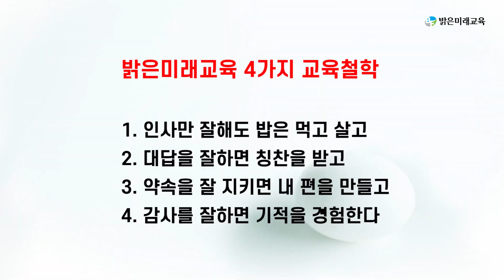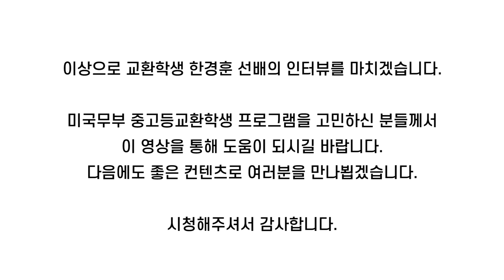Q&A 미국 교환학생에 대한 모든 것 ! 🇺🇸🛩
[미국 교환학생 인터뷰]
먼저 말을 못 거는 소극적인 경훈이가 적극적인 성격형성을 위해 미국교환학생을 결심했습니다. 처음에는 영어실력이 없었지만, 밝은미래교육 사전적응교육을 통해 동기부여, 영어실력, 스피킹 등 하루 하루 발전해나갔습니다.
그랬던 경훈이가 미국교환학생을 성공적으로 마치고 미국 사립학교를 준비하고 있습니다. 한 사람의 인생에 큰 변화를 주는 미국교환학생. 미국교환학생에 대한 자세한 Q&A를 영상을 통해 확인하겠습니다.

[주요 질의응답 내용]
(1) 함께 살았던 미국 호스트가족 소개
(2) 호스트 또는 친구들과 성격이 맞지 않을 때, 함께 지낼 수 있는 방법
(3) 배정받았던 알라바마의 상황
(4) 호스트 부모님이 한국학생을 대하는 태도
(5) 호스트 부모님이 교환학생으로 초청한 이유
(6) 야구, 축구 등의 좋아하는 운동은 미국생활에 도움이 된다.
(7) 미국사람들이 생각하는 한국
(8) 민간인 외교관의 역할을 했던 한국 교환학생
(9) 미국교환학생을 가게 된 계기
(10) 출국전 사전적응교육 소개 및 후기
(11) 젠틀한 미국 예의문화
(12) 공평한 호스트가정 집안일
(13) 미국생활에서 가장 좋았던 점
(14) 교환학생 프로그램은 스마트폰 사용을 절제하는 가장 좋은 열쇠
(15) 스마트폰에 대한 미국인의 인식
(16) 사교육이 없는 미국문화에서의 스마트폰 사용
(17) 미국의 인터넷 속도
(18) 미국의 문화와 교육환경에 적응하는 방법
(19) 호스트 부모님이 학생에게 가장 바라는 점
(20) 미국 친구들과 잘 사귀고 친해질 수 있는 방법
(21) 다른 인종이라고 해서 따돌림이 없는 미국문화
(22) 미국의 개인주의
(23) 인종차별에 대한 걱정과 실제 미국의 모습
(24) 총기, 마약의 위협에 대한 걱정과 미국인들의 마인드
(25) 미국학교에서 주먹다짐이 있을 경우에 일어나는 일
(26) 주말과 방학을 유용하게 보낼 수 있는 방법
(27) 필요한 용돈의 정도와 사용처
(28) 미국음식에 대한 느낌
(29) 호스트가족 식사문화
(30) 금전적 지원이 없는 호스트 부모님의 자원봉사
(31) 영어실력에 대한 걱정과 미국수업에 대한 적응
(32) 호스트와 친구들과 갈등이 생겼을 때의 해결방법
(33) 마약, 풍기문란에 대한 걱정과 실제 미국의 모습
(34) LGBT 학생들을 대하는 자세
(35) 후배들을 위한 교환학생 선배의 조언과 격려
(36) 미국무부 교환학생 프로그램의 가치

[초청선배]
한경훈
-미국사립학교 입학준비중
-Cordova High School (AL)

사랑받는 아이가 '1등 진로'를 찾는다!

안녕하십니까? 15년 청소년 교육 역사를 가진 중고등 미국 교환학생 및 사립유학 전문컨설팅 그룹, 밝은미래교육입니다. 25년간 청소년을 만나 왔던 진로상담가 이영길 대표를 필두로, 단순한 유학을 넘어 미국 공인 프로그램을 통해 1등 진로와 밝은 미래를 설계해왔습니다.

프리미엄 사전적응교육과 미국가정 안심배정 솔루션이 밝은미래교육에서 처음 시작된 것처럼, 자녀의 진로를 처음부터 끝까지 책임지고 함께 하겠습니다. 감사합니다.

밝은미래교육 채널
- 미국유학 전문상담가: 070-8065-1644